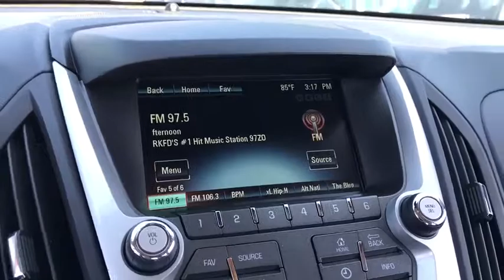2016 Chevrolet Equinox Dekalb, Sycamore, St.Charles, Naperville, Elgin, IL 19JP5-47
Black Used 2016 Chevrolet Equinox available in Dekalb, Illinois at Dekalb Toyota. Servicing the Sycamore, St.Charles, Naperville, Elgin, IL area.

Dekalb Toyota
1890 Sycamore Road

2016 Chevrolet Equinox LS 22/32 City/Highway MPGOdometer is 596 miles below market average!Save even more with the lowest sales tax in Illinois @ 6.25% only at Brian Bemis Toyota. Come see why there's Good, there's Better and then there's Bemis!